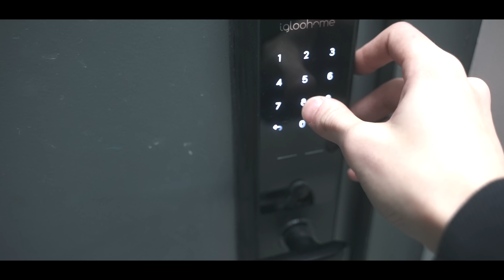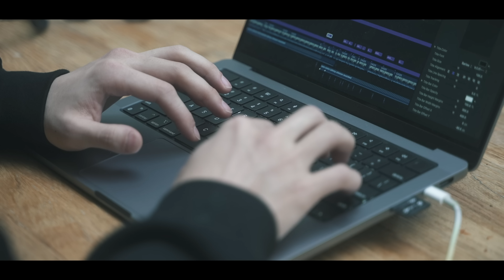Wake up in Paris. / パリで起きる朝。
OUR's

Video edit by Claude/蔵人